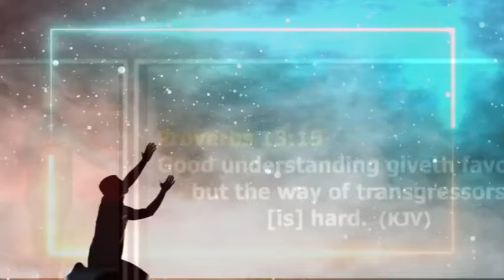MIDNIGHT AND EARLY MORNING PRAYER DESTINY HELPERS TO FAVOR YOU AUGUST 2024 - APOSTLE JOSHUA SELMAN